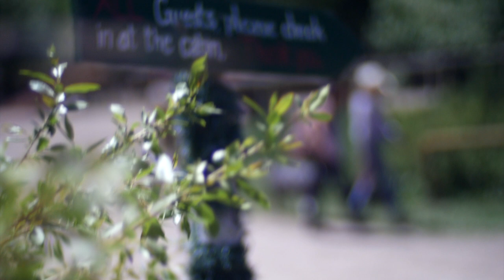Bearcat Stables - Spring 2017,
An early season afternoon at Bearcat Stables on Squaw Creek with friends.